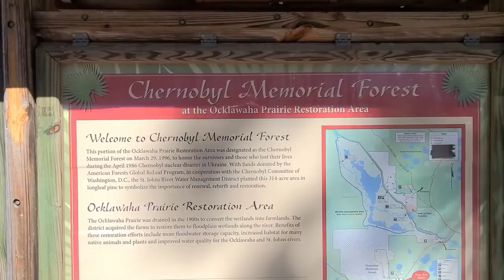Chernobyl Memorial Trail Hike in CN FL Hike at the Ocklawaha Prairie Restoration, showing it ALL!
It was time to go back and spend a day at the Chernobyl Memorial Forest in Central Florida. In this hike I explore everything this hike has to offer. It was a wonderful day and if you visit or live in central Florida you can decide if this is place or horse trial to hike you want to visit. It is more of a horse trail than hiking trail but if you veer left and hike up about 3 miles and turn around it is a wonderful peaceful hike with nobody around. I did it all for you!